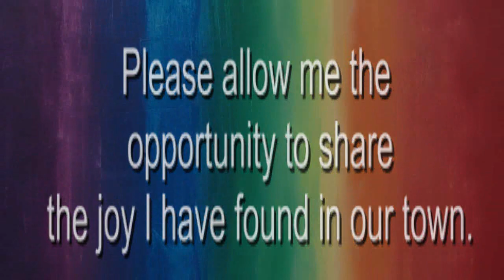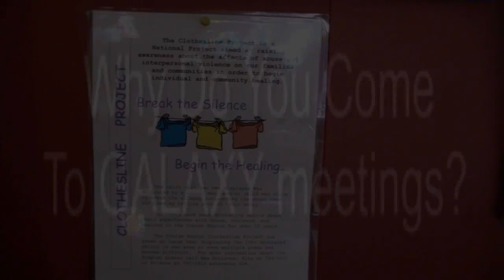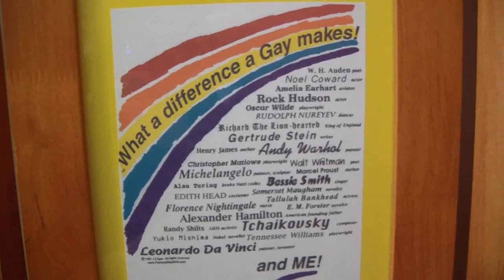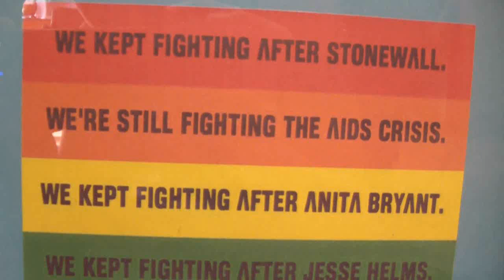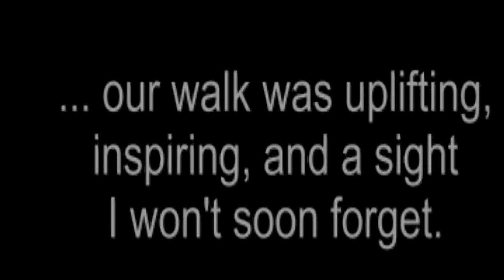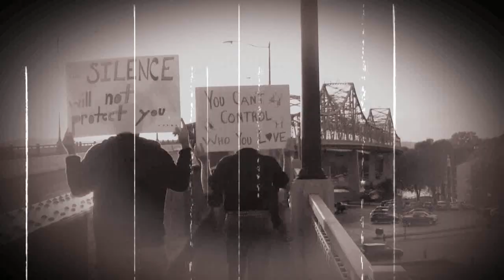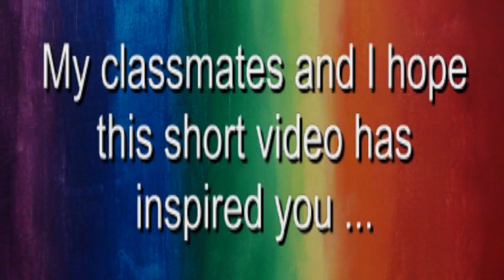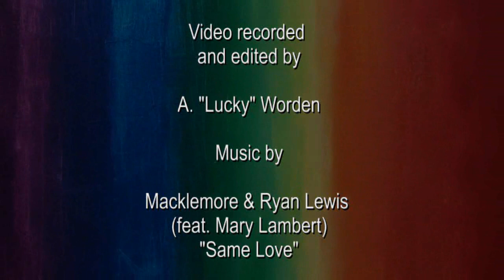Small group presentation EFN 205 video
A short video showing the perspective of a volunteer college student and their experiences with the LGBT community.